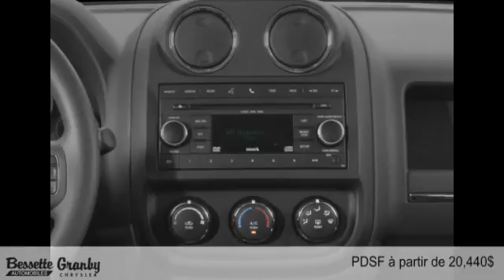Jeep Patriot 2015 à Granby et Cowansville (près de Saint-Jean-sur-Richelieu)